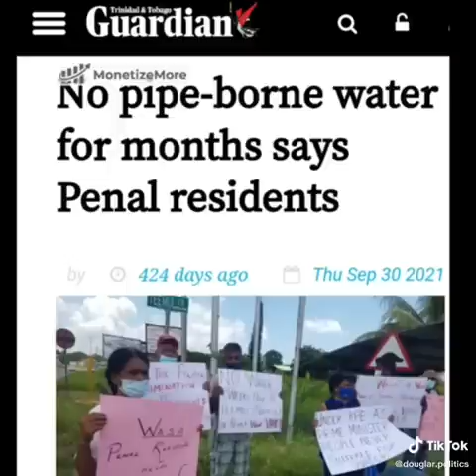PNM has lost its MORAL COMPASS!!! Elections Have Consequences!!!